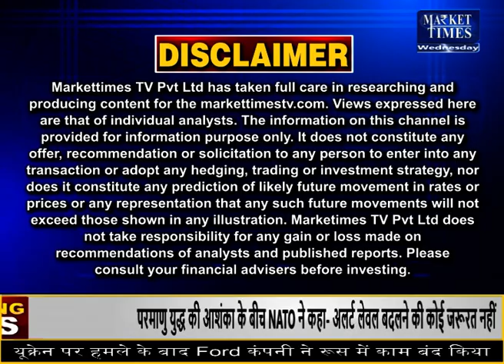दिल्ली में शराब पर सभी छूट खत्म ! Market Times TV